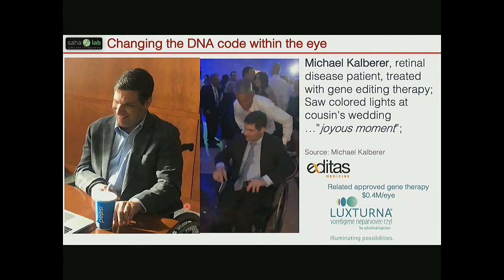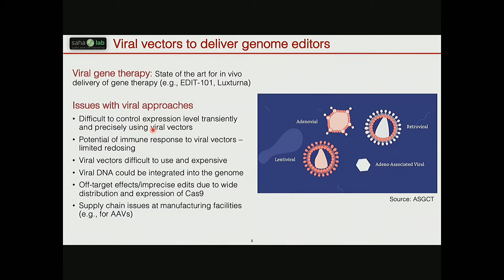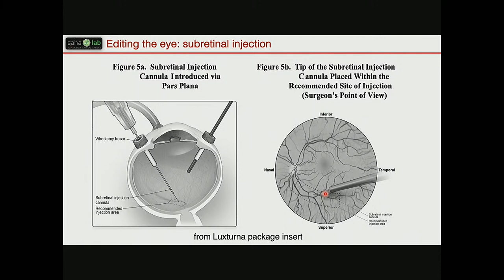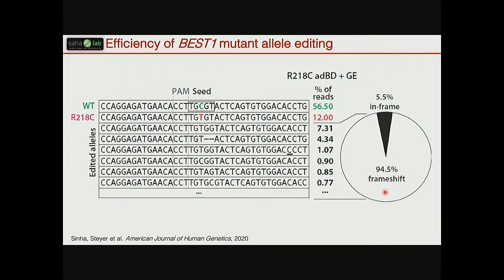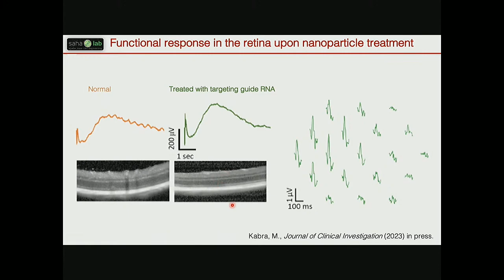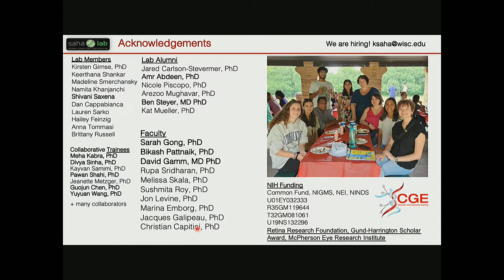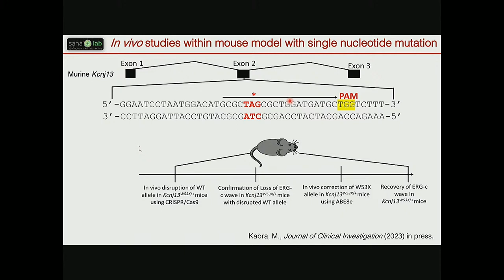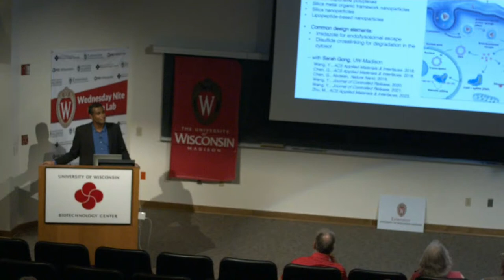Gene Editing to Treat Blindness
Kris Saha with Wisconsin Institute for Discovery